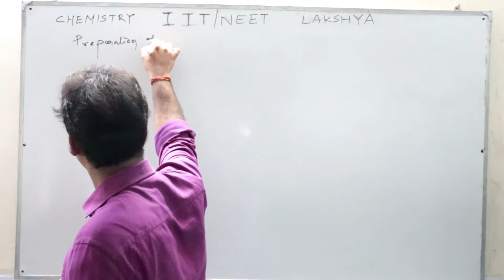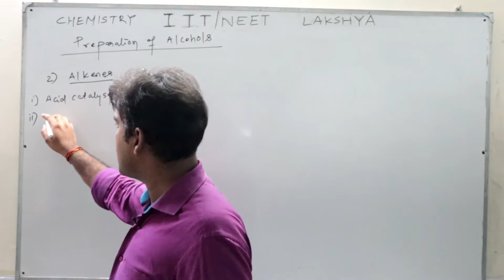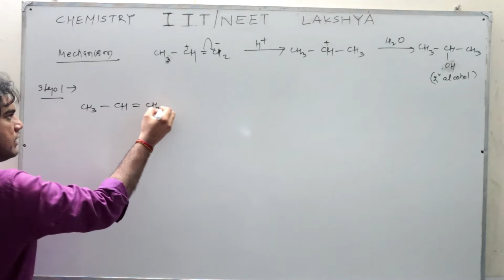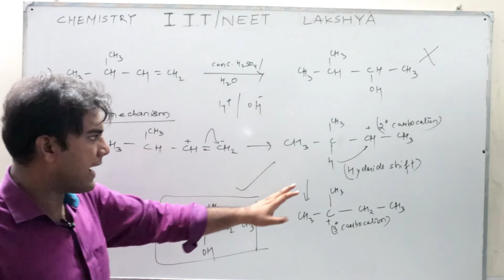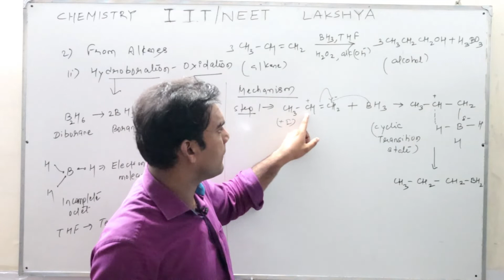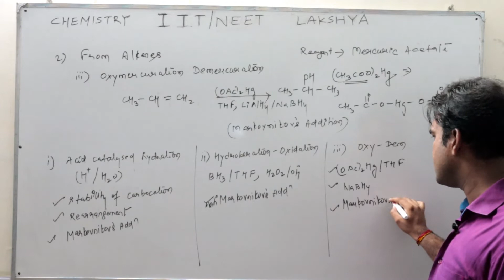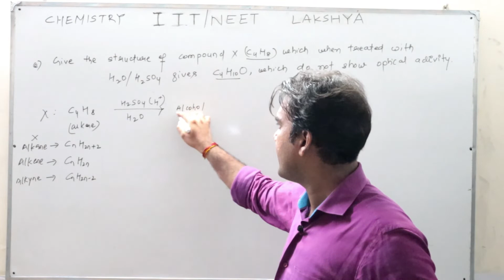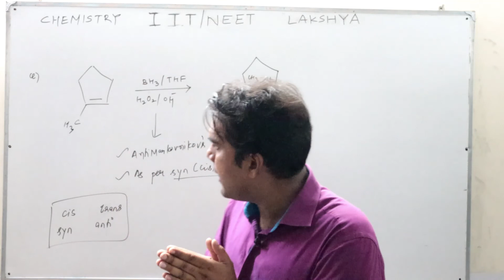ALCOHOLS, PHENOLS, ETHERS 2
LAKSHYA ACADEMY
SANDEEP KUMAR